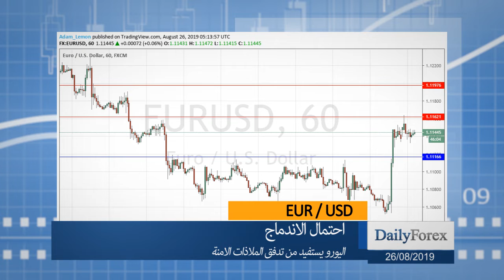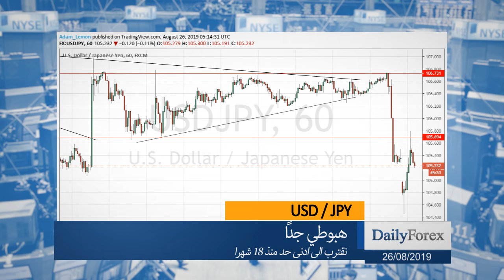ملخص اسواق العملات ليوم الاثنين 26/08/2019 من موقع ديلي فوركس